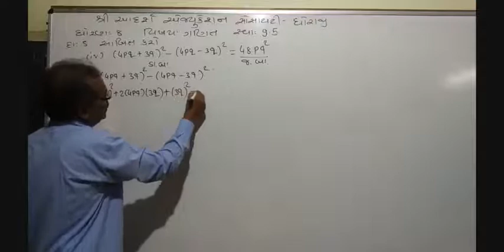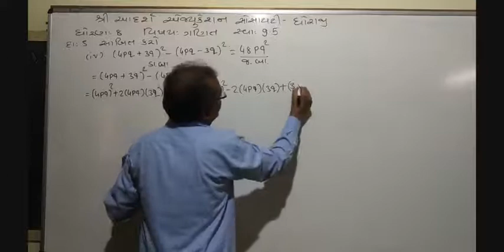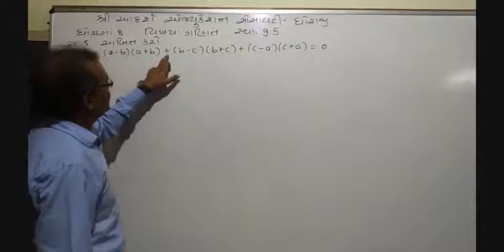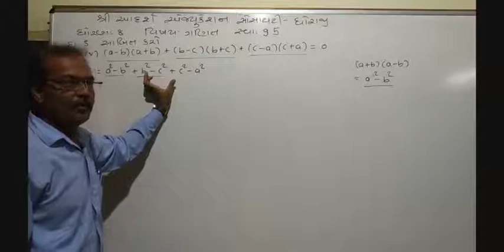std 8 Maths ch 9 part 24